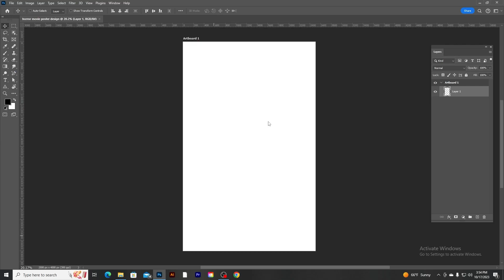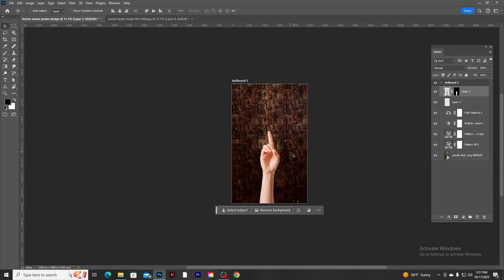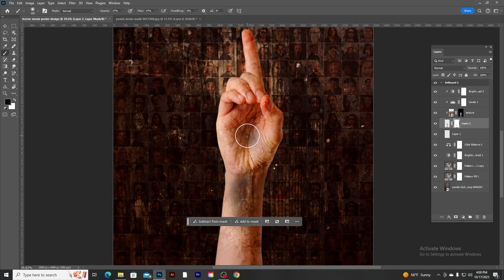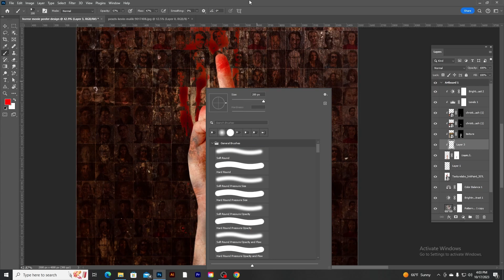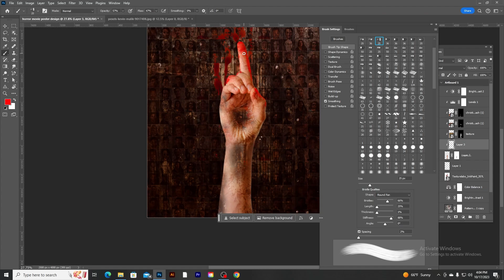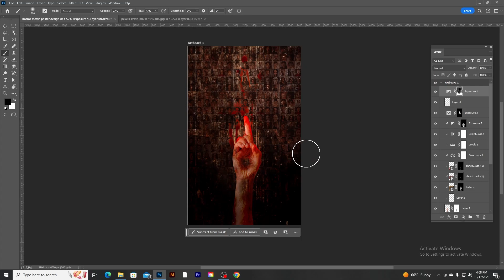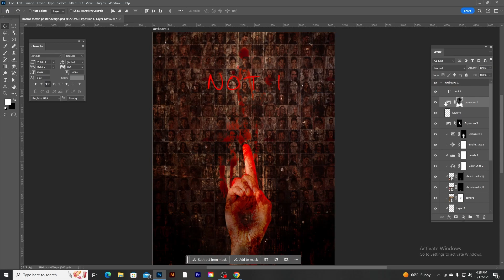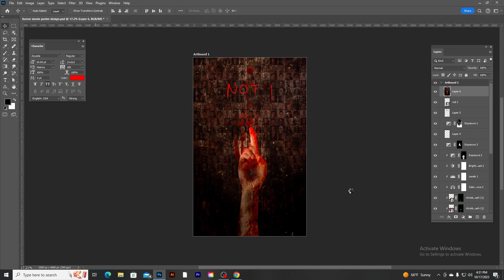Design Tutorial: Create a Spine-Chilling Horror Movie Poster - 'Not 1' | Kofhearts Designs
🎬 Get ready for a design thriller! In this tutorial, we'll guide you through crafting a bone-chilling horror movie poster for 'Not 1' using Adobe Photoshop. Dive into the world of suspense and intrigue as we bring this spine-tingling concept to life step-by-step.

🌟 Project: 'Not 1' Horror Movie Poster
🎥 Film Title: Not 1

🖥️ Tools Used: Adobe Photoshop

🎶 Note: This video is a screen recording with background music, providing a seamless visual experience for your learning pleasure.